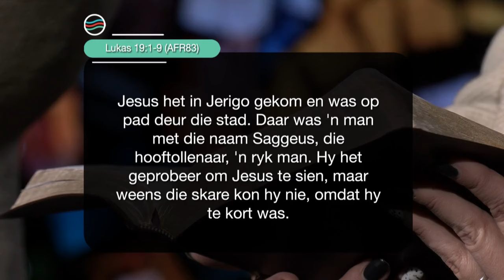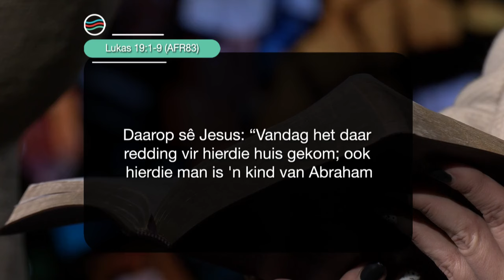19 Julie 2024 Vrydag S5 Ep 96 - Die Boodskap vir Jou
Preekreeks: Die aanmekaar en deurmekaar, vir mekaar
Oordenkings: Hoe leer ek jou ken
Prediker: Tarine de Ridder